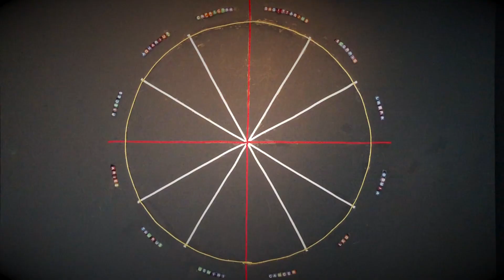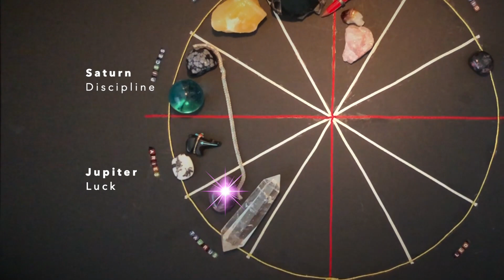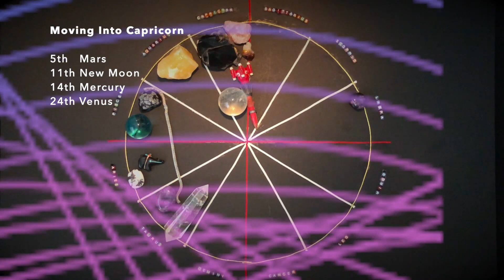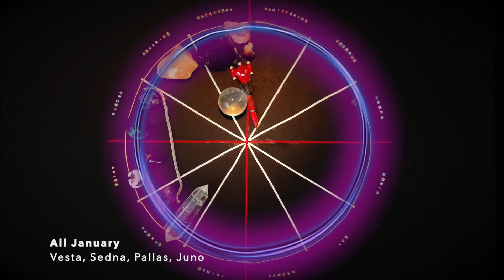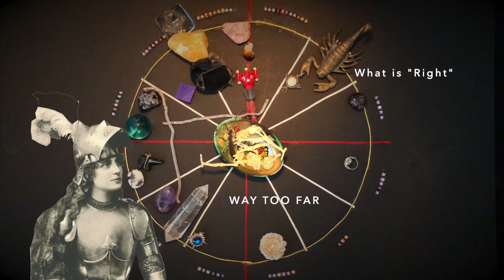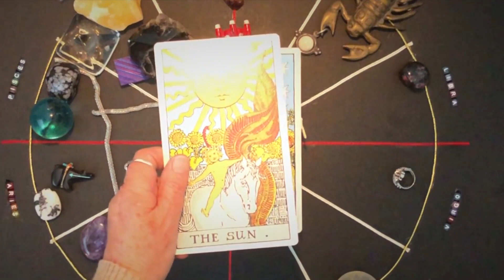Astrology January 2024 Pluto in Aquarius | Aim for the light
What is happening and Why? The new year rumbles in with Pluto changing signs to Aquarius and a restless mood of anticipation ready to burst. The Asteroids are involved, and Pallas and Uranus are making a break for freedom (or notoriety) and exposing something you can't turn away from.. do you surrender to the impulse or let someone fall on their sword? Theres a New Moon in Capricorn and Full moon in Leo, and no escaping Pluto's insistence to close off an era and wipe down the walls.  Let it go if it's not working for you. The future is here.

Tarot reader, astrologer and Holistic Kinesiologist. Based in Australia, available Online globally. Photo Art by me.